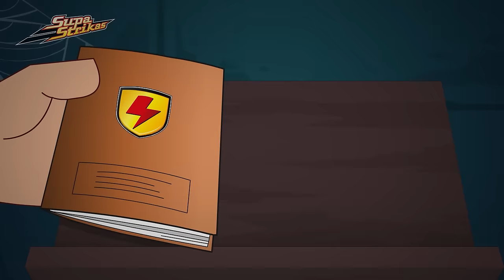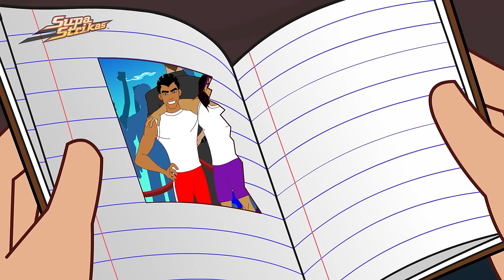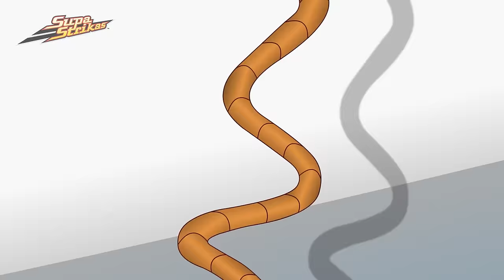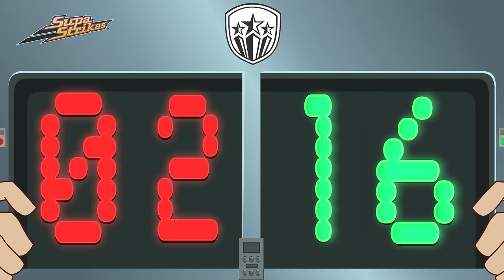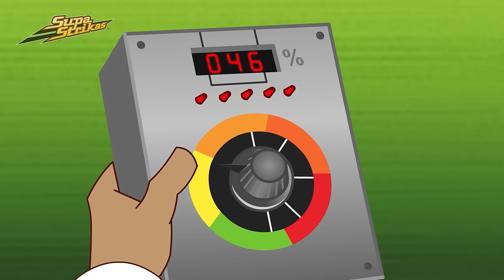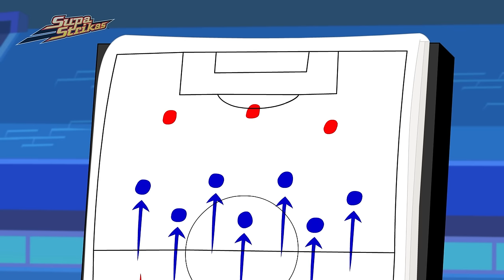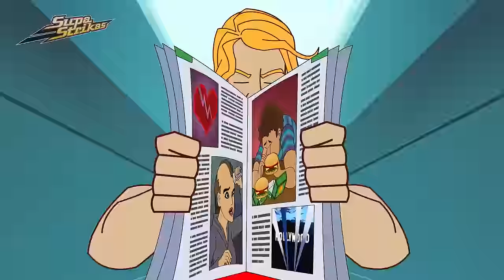Can Shakes and Friends Outsmart Skarra? | Supa Strikas Soccer Cartoon | Football Videos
Invincible United unleash a deadly throw-in that Blok and North believe is impossible to defend. Shakes directs them to the brilliant, reclusive heading coach, El Ariete. As Skarra gets wind of their strategy can the defenders convince the eccentric coach to help them win the Super League final?!

00:00 Return to the Pirate Tower
20:40 Worth His Weight in Goals
41:21 Roblok Wars
1:02:08 Spinner Takes All
1:22:42 El Matador Finds Himself
1:43:30 The 12th Man
2:04:12 Cuju Be Loved
2:24:41 Klaus Encounters of the Nerd Kind
2:45:21 Field of Vision